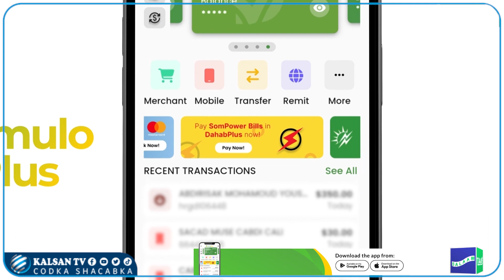Sanatorat Zamzam:"ganaaxa haddii laga dhigo 100-dollar bisha waxaa kugu soo aadaya 1,000-doollar".